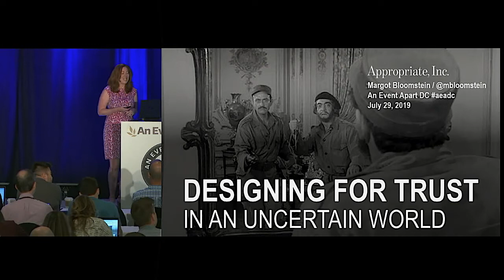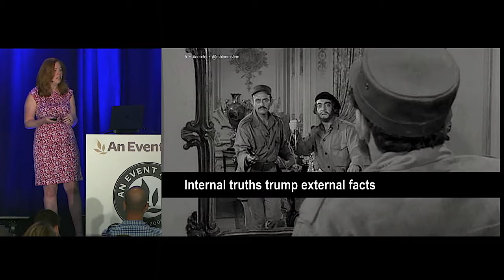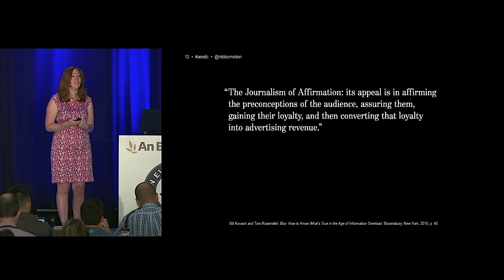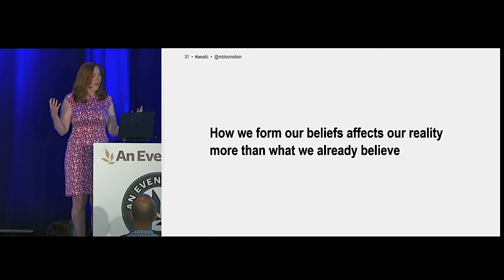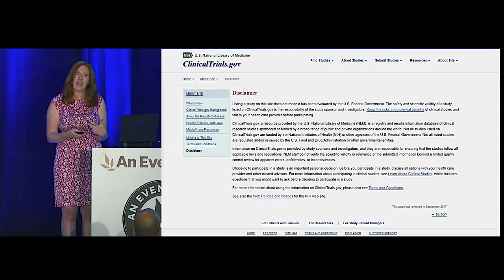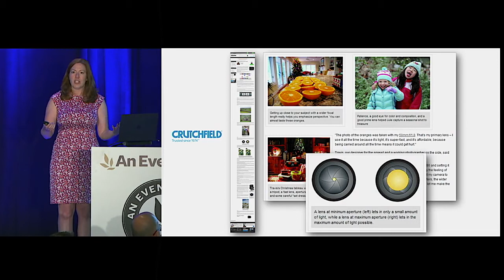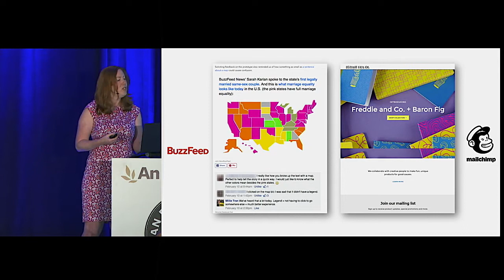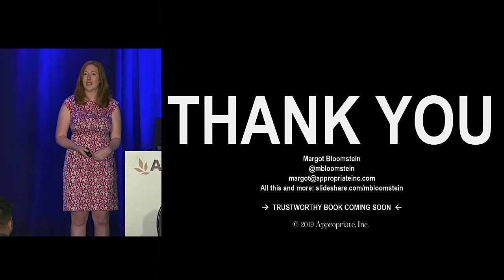“Designing for Trust in an Uncertain World” by Margot Bloomstein—An Event Apart video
Who can we trust—and how do our users invest their trust? As our filter bubbles burst, consumers and citizens alike turn inward for the truth. By designing for empowerment, the smartest organizations meet them there.